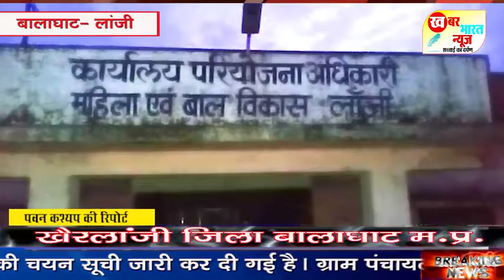लांजी --आंगनवाड़ी कार्यकर्त्ता एवं सहायिका का चयन सूची जारी...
धन्यवाद.